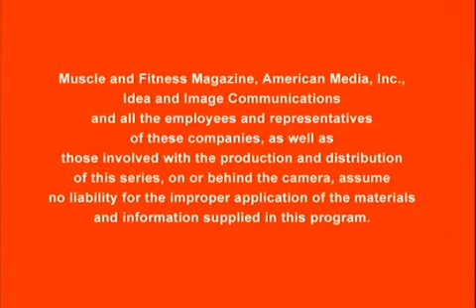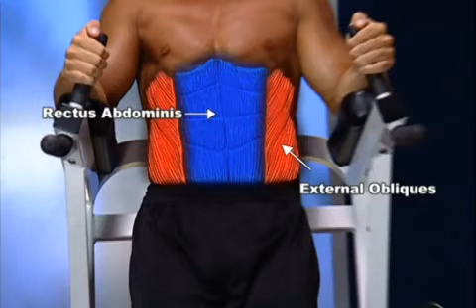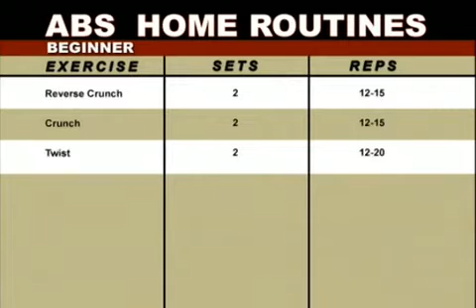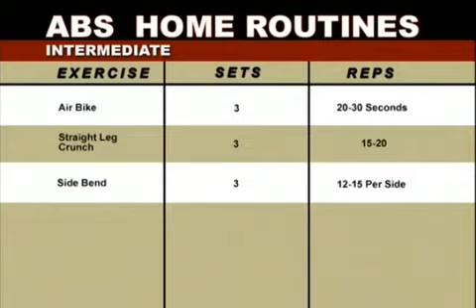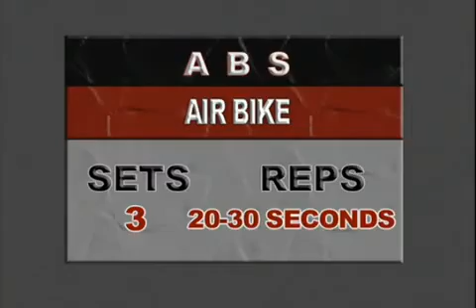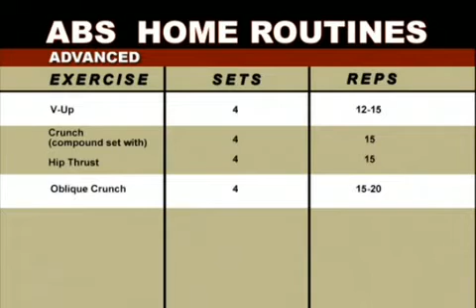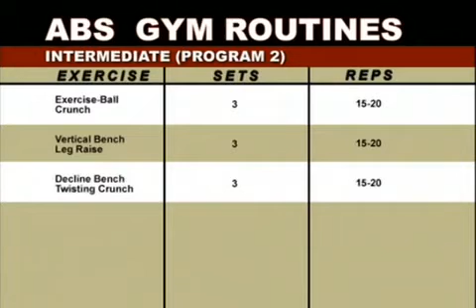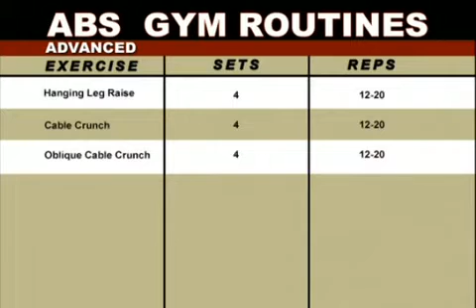Male & Female ABS Training by Dr Tom Deters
Male & Female ABS Training with full Detail Home & gym workout detail both, including how many reps or set  by Dr Tom Deters
Dr Tom Deters is Editor at Large for Muscle & Fitness Magazine.